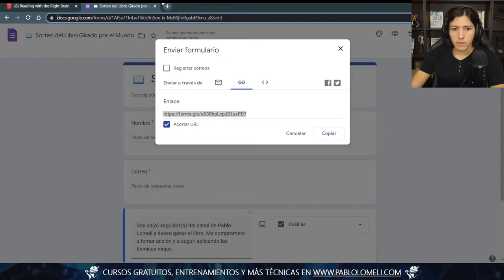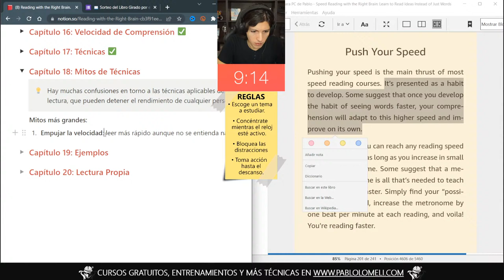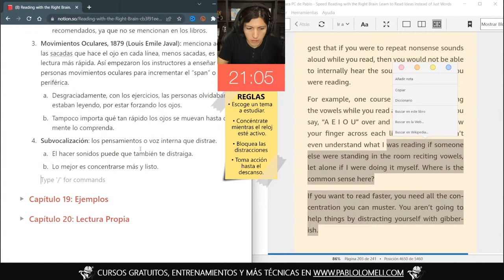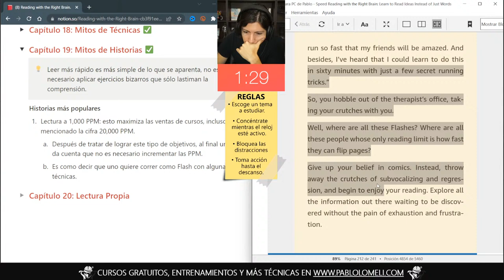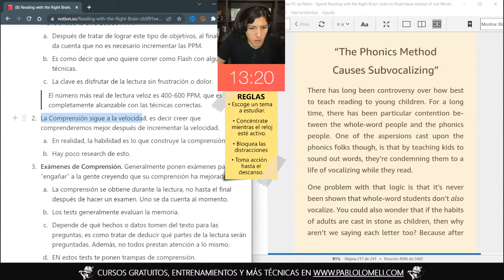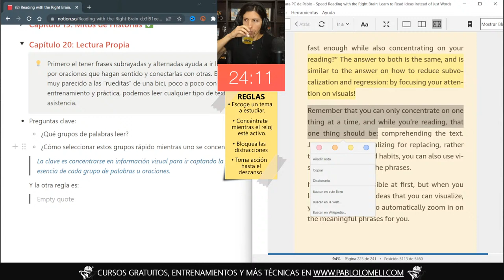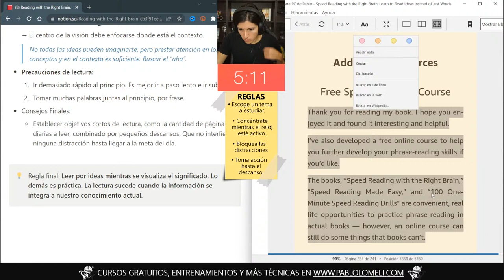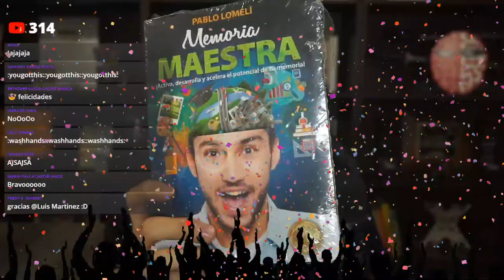💪 ESTUDIA CONMIGO 2022 - Parte 5 | Estudia en Vivo con Pablo Lomeli (2 Horas)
▶ ¡Estudiemos Juntos! Esta es la Parte #5 de la Tercera Temporada de las Sesiones de Estudio Grupal en Directo.

👉 Tiempo Total de la Sesión: 2 Horas.
- 4 Intervalos de 25 minutos.
- 3 descansos de 5 minutos.
- 1 Intervalo de preguntas de 15 minutos.

👉Reglas:
- Escoge un tema a estudiar o una tarea en la cuál trabajar en el directo.
- Concéntrate y respeta los tiempos del reloj.
- No abuses del chat ni comentes cosas desagradables.

¡Felices Aprendizajes!

Créditos de Música / Music Credits:

1. Blue Boi, Chill Day, The Process, Better Day - Music By: LAKEY INSPIRED